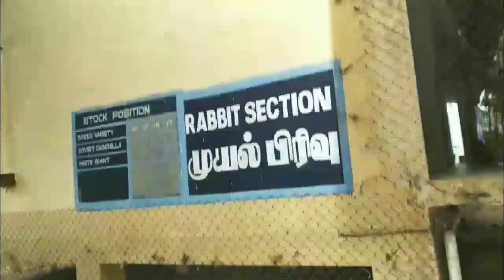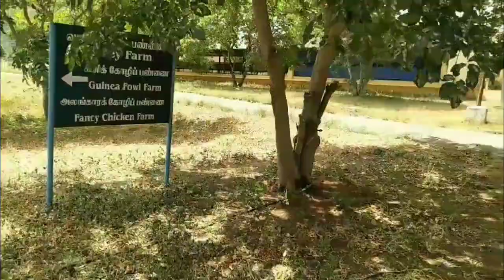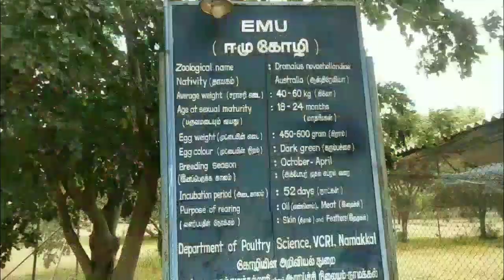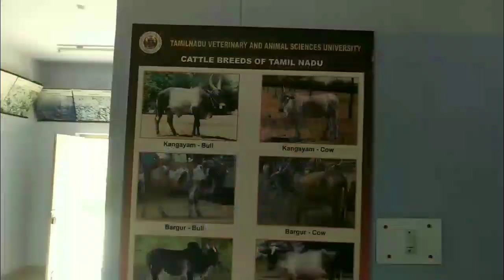veterinary college trip